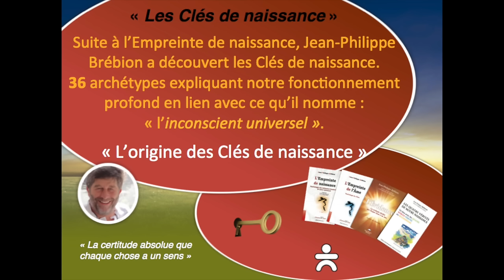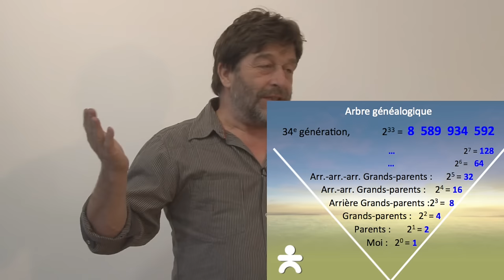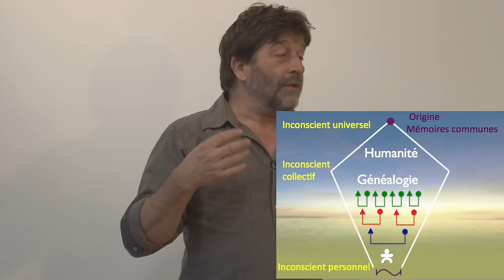Origine des clés de naissance